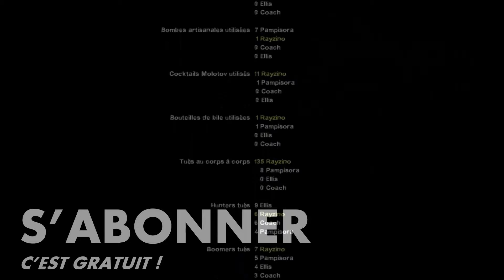L4D2 Lugubre Carnaval FR HD Coop | #5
Vidéo sur Left 4 Dead 2 dans la campagne Lugubre Carnaval sur la scène de concert en compagnie de Pampisora !